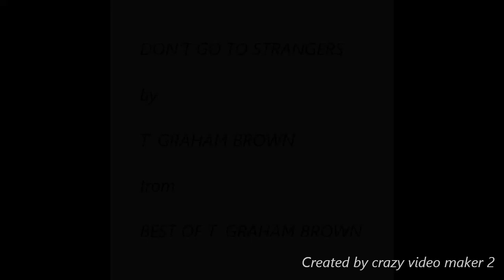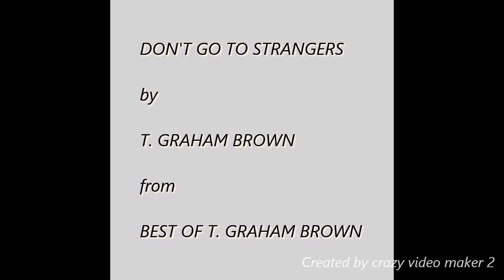Don t Go To Strangers